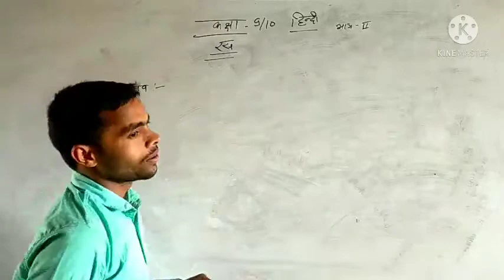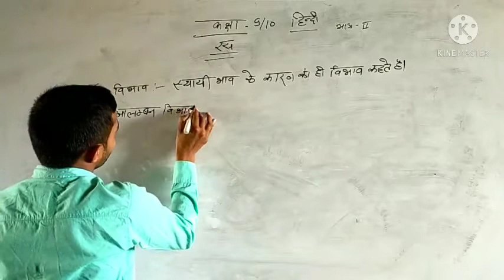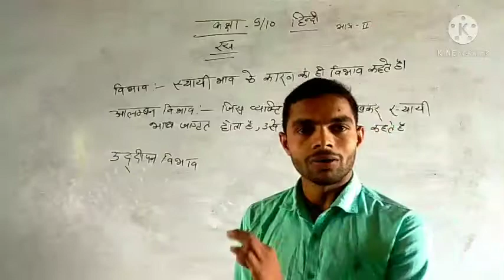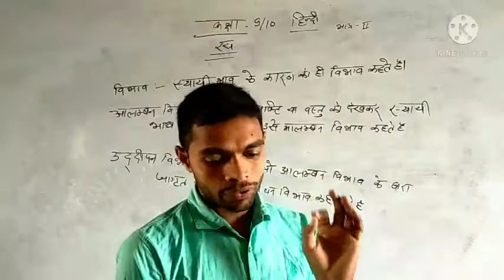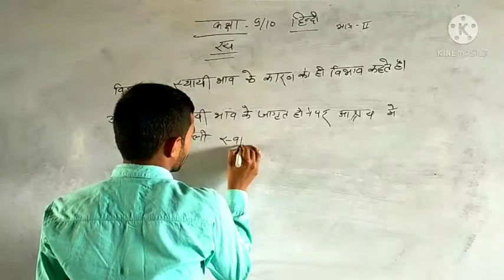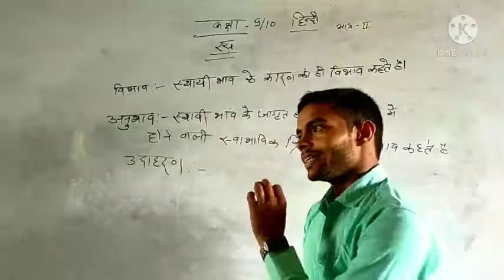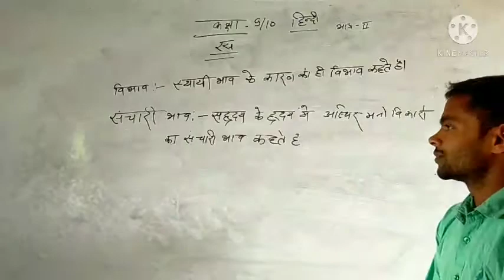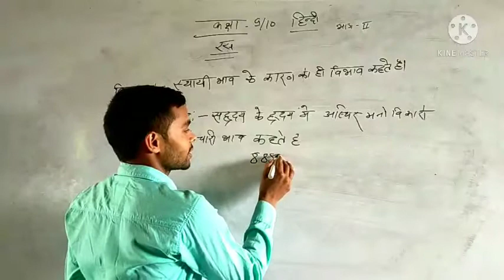CLASS 9 & 10 HINDI GRAMMAR PART 2